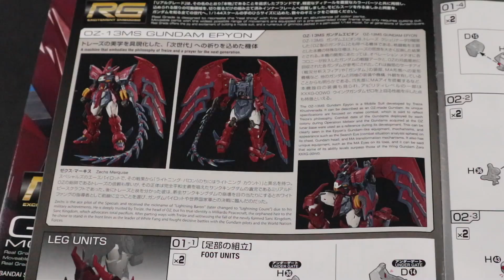RG 1/144 GUNDAM EPYON | GUNDAM WING | MODEL KIT BUILD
RG 1/144 GUNDAM EPYON | GUNPLA BUILD | GUNDAM WING

Really awesome RG Kit.  I didn't paint this because the original color scheme looks the best to me (and I didn't have the correct colors to replicate it anyway).  There is no pre-assembled inner frame, you have to assemble the frame much like a Master Grade.  Highly recommended kit for RG fans or just Gundam Wing fans in general.

- Build -
0:12 Wings
1:21 Feet and Legs
3:26 Waist
4:16 Body
5:12 Arms
6:16 Head
6:47 Shield and Weapons
7:19 Final Assembly
9:37 Epyon Vs Wing Zero

Amber - VYEN
AnalogueCabin - Noir Et Blac Vie

8:29 NAMO - Grilled Cheese | MOOD ORGANS